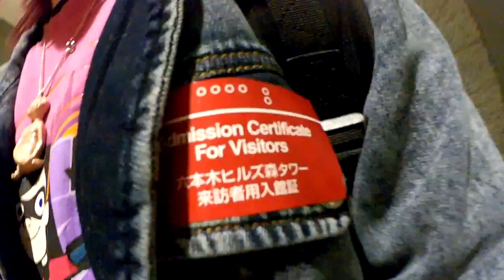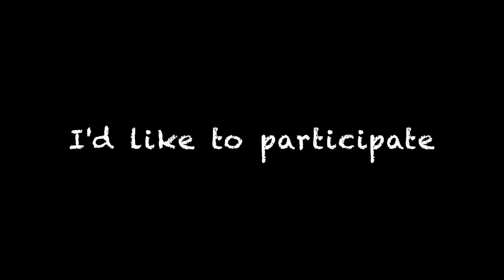VLOG ● YouTube space , DIY event! in Tokyo!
YouTube space, DIY event!

I went to an event of YouTube this time.
Performers were KUMAMIKI and Remi cruz.
A snow dome was made with an event of DIY goods.

・Doll ・Bottle ・Lame ・Water ・Paste ・Ribbon ・Scissors

Only that！

It can be made easily！

It was a very fun event :)

YouTuber RinRin  to come play.

Was also available in the YouTubespace.
Very good！！！

This YouTube event.
Was very informative for me :)

You see video, try making the snow globe！

With camera
(Ricoh WG-M1)